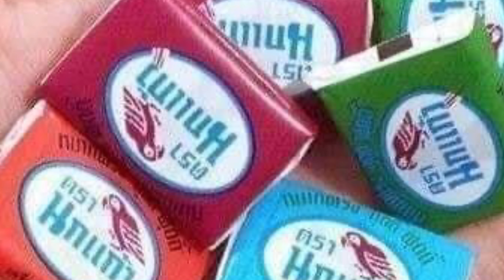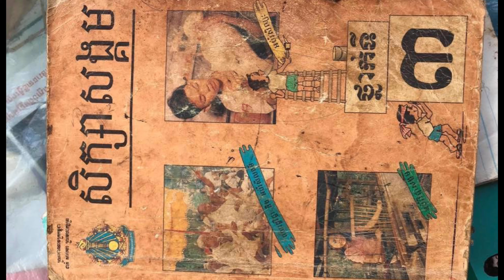Relaxing Music for Sleep, Countryside sounds, សម្លេងស្រុកស្រែចម្ការ, សម្លេងក្អាត់ ហ៊ីងយំ!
Please relaxing with country music🥰

Thanks for supporting me and watching my video.

Thanks